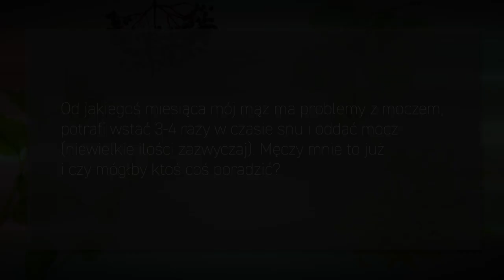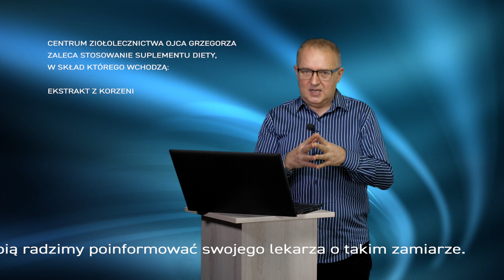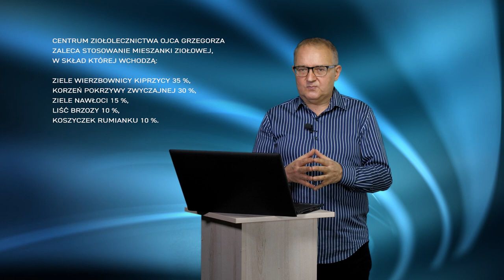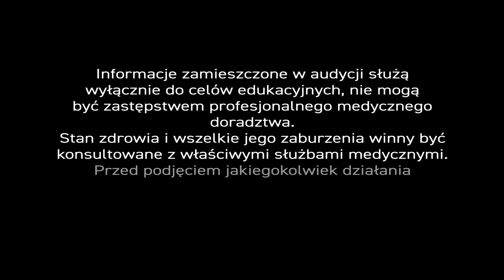Męskie problemy, prostata, częstomocz - PiszeBabaDoZielarza odc. 93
Nykturia to potrzeba częstego oddawania moczu w porze odpoczynku nocnego. – Dotyka często mężczyzn cierpiących na przerost gruczołu krokowego, zwanego także sterczem i prostatą. Po 50. roku życia każdy mężczyzna powinien przejść badania profilaktyczne prostaty. – Choroba dotyka 90% panów po 80.

Napisała do nas pani, która przez męża nie może spać i jednocześnie troszczy się o swego męża. – Nasz ekspert z troską odpowiedział...

– „Od jakiegoś czasu mój mąż ma problemy z moczem. Potrafi wstawać 3-4 w ciągu nocy i oddać mocz (niewielkie ilości zazwyczaj). Męczy mnie to już i czy mógłby ktoś coś poradzić? –
Mąż pani, która do nas napisała, zapewne ma powiększoną prostatę, a zatem powinien udać się do lekarza, najlepiej urologa, by sprawdzić czy to tylko łagodny przerost gruczołu krokowego, czy też sprawa jest poważniejsza. – Bez dwóch zdań, od wizyty w gabinecie lekarskim należy zacząć terapię, bo prędzej lub później u każdego dojrzałego mężczyzny zachodzą zmiany w gospodarce hormonalnej.

W Centrum Ziołolecznictwa, w terapii prostaty u mężczyzn, nieodmiennie sprawdza się połączenie ekstraktu z korzenia pokrzywy zwyczajnej i ekstraktu z palmy sabal. – Preparat o takiej recepturze należy przyjmować regularnie, przynajmniej raz dziennie. – W terapii stosujemy również inną recepturę, w której łączymy ze sobą kilka dedykowanych na przerost gruczołu krokowego – surowców – ziele wierzbownicy kiprzycy, korzeń pokrzywy zwyczajnej, ziele nawłoci, liść brzozy i koszyczek rumianku. – Taka mieszanka zmniejsza obrzęk, rozmiary prostaty, i przez to ułatwia wydalanie moczu, ale również działa antybakteryjnie. – Zioła mogą zatem mężowi ulżyć.
Gdyby jednak mąż (pacjent) miał infekcję w drogach moczowych, a można to stwierdzić podczas badania ogólnego  moczu, wtedy do terapii np.  antybiotykowej i pomocniczo preparaty ziołowe, które powinny  zawierać takie surowce, jak ziela nawłoci i skrzypu, ziela pokrzywy i ziele mniszka lekarskiego, ziele krwawnika i liść brzozy, ziele rdestu ptasiego i liść borówki brusznicy. – Receptury takie stosujemy również u pań w nawracających infekcjach dróg moczowych.

Na naszym kanale YT wielokrotnie poruszaliśmy tę tematykę. – Można tu znaleźć wiele interesujących treści z zakresu medycyny, fitoterapii i zdrowia. Zachęcamy do oglądania naszych audycji.

Polecamy też książki naszego eksperta – autentyczne ‘kopalnie wiedzy’ o fitoterapii – „Profilaktyka zdrowotna i fitoterapia” oraz „Ziołolecznictwo Ojca Grzegorza Sroki” – dostępne w Internecie.